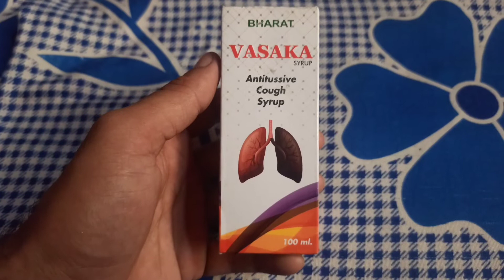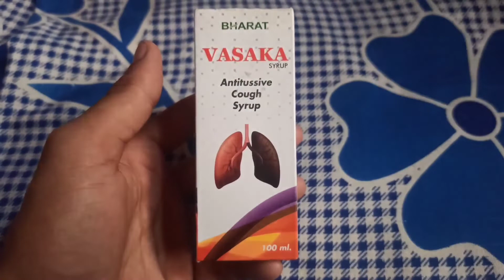Vasaka Cough syrup | Antitussive Cough Syrup use in hindi